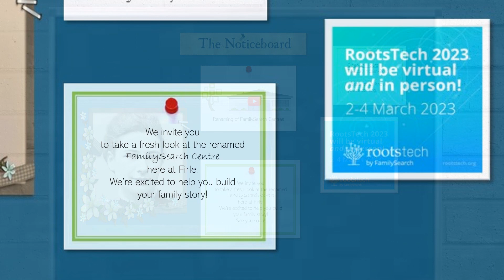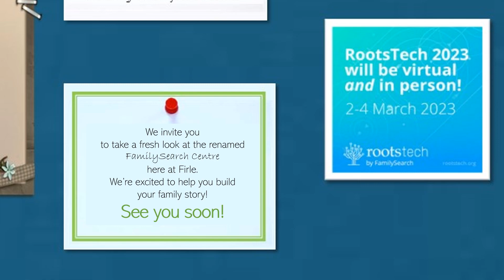FamilySearch Centre at Firle 2023